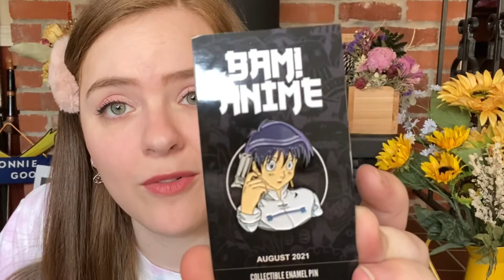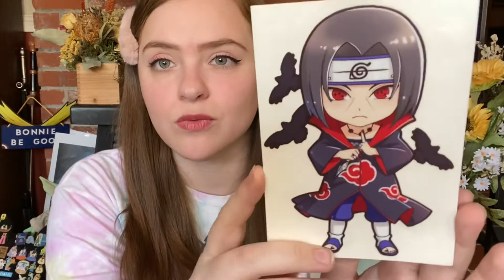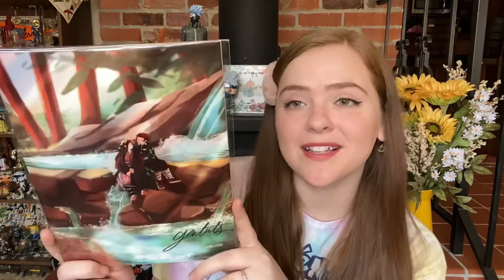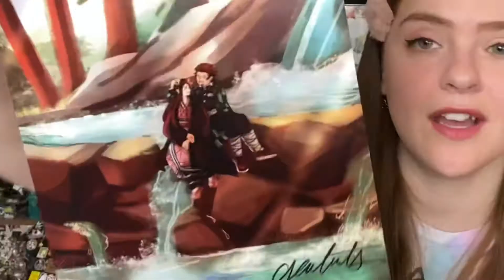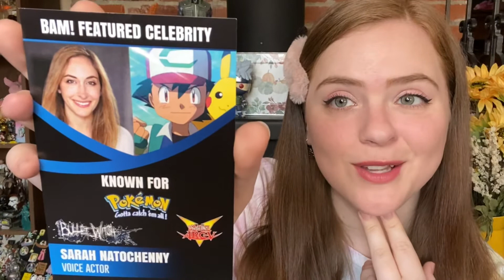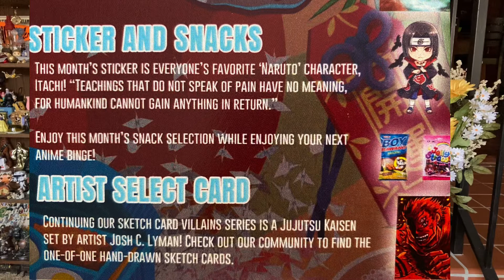Bam Anime Unboxing August 2021 | Demon Slayer, Naruto, Trigun, Pokémon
Welcome! Today I am opening the August 2021 Bam Anime Box. We’ve got some great franchises in this box: Pokémon, Demonslayer, Trigun, and Naruto